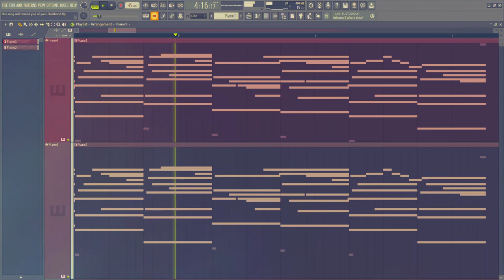this song will bring back your childhood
Hey! This is an FL Studio 20 composition made by me. I made this because of my brain and how cool and awesome and nice and rad i am 😎. Oh yeah, I also put Soundgoodizer on the master again hehe.
Thanks for listening and enjoying!